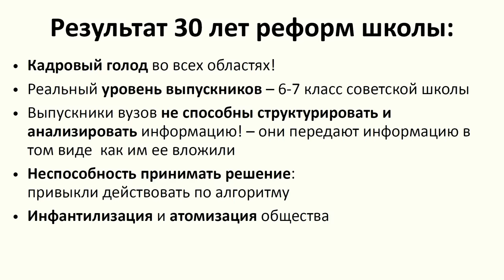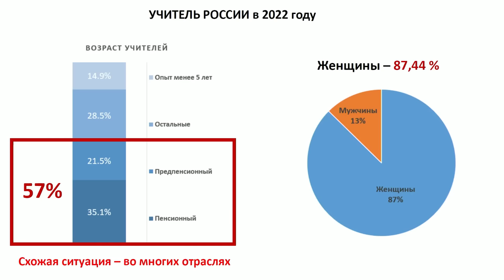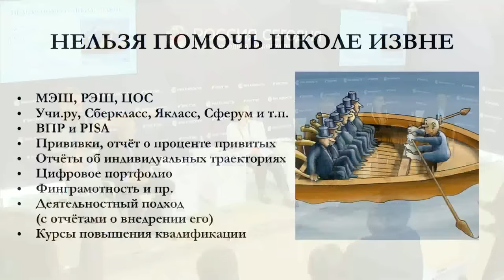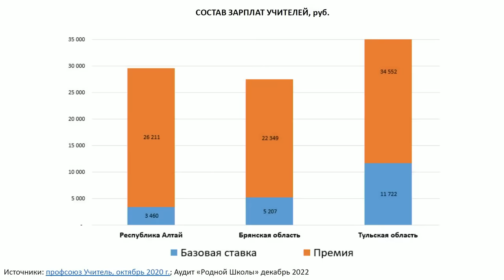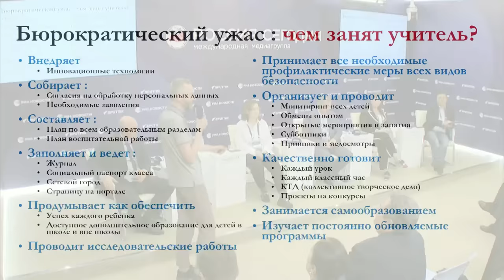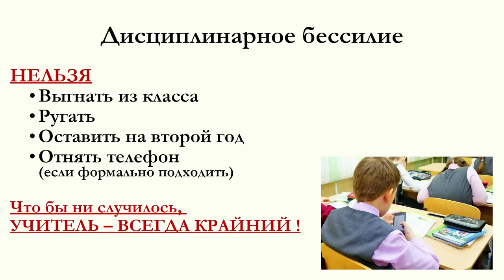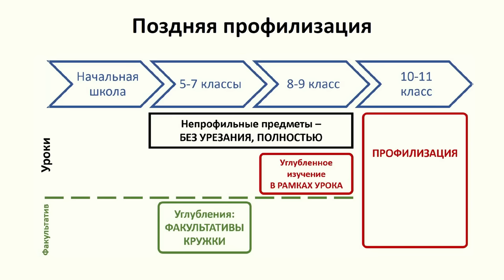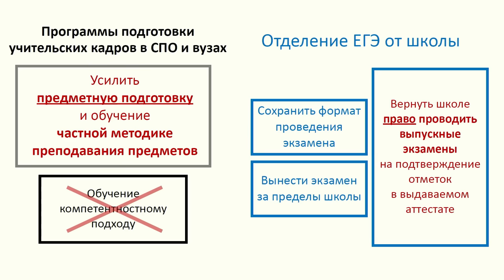МОЁ ВЫСТУПЛЕНИЕ У ПРЕФЕКТА ЦФО НА КОНФЕРЕНЦИИ! СОСТОЯНИЕ И ПУТИ СПАСЕНИЯ МАССОВОЙ ШКОЛЫ В РОССИИ!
Друзья!! Летом продолжится выход роликов, которые
мы запасли с зимы :-))), поэтому очень прошу всех -

Мы живём в том числе и на Ваши регулярные
пожертвования! Популяризация математики
будет жить, если Вы будете меня поддерживать!